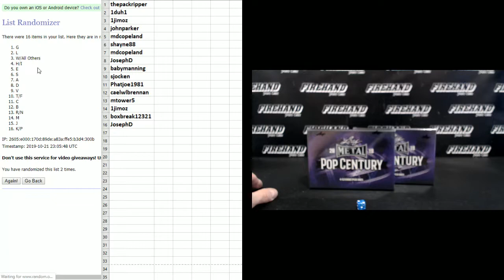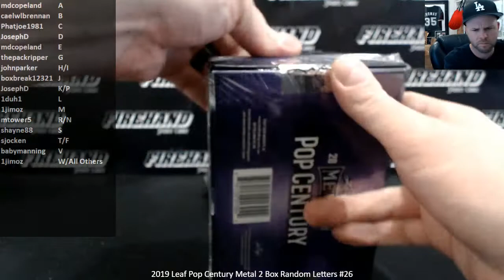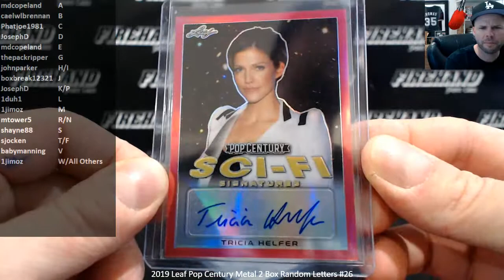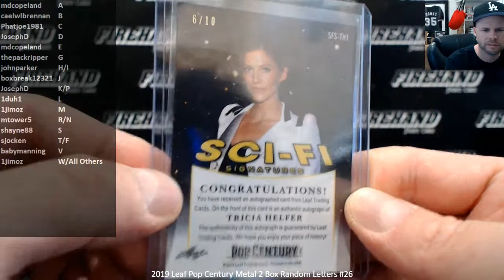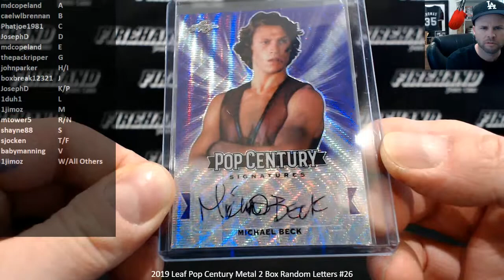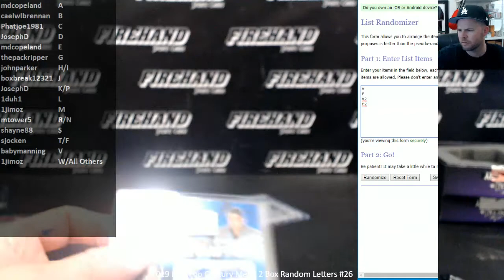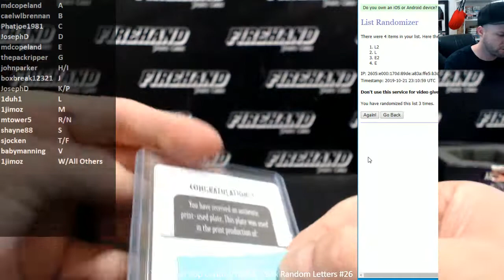2019 Leaf Pop Century Metal 2 Box Random Letters #26 ~ 10/21/19